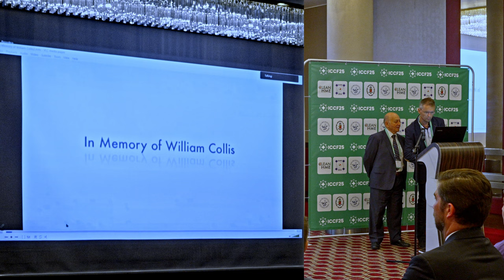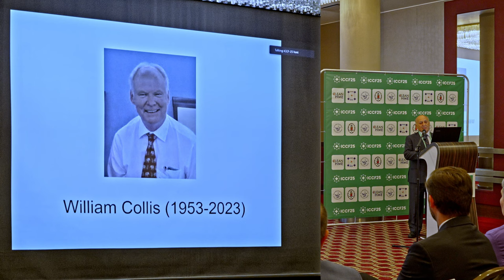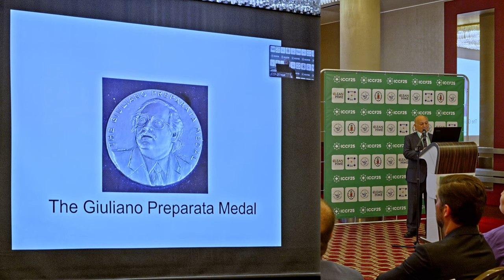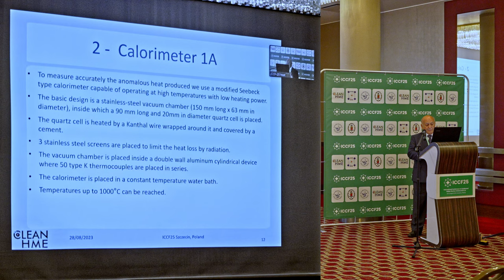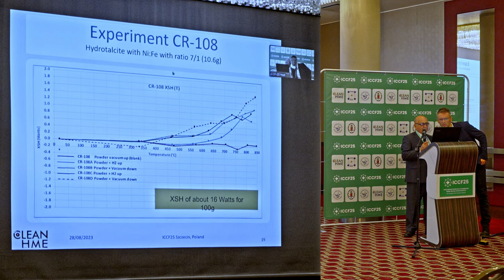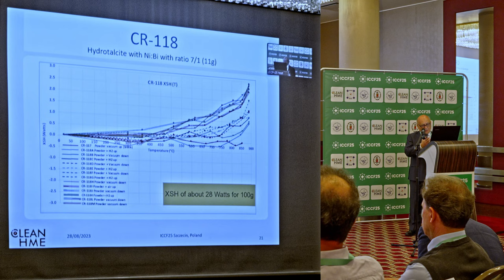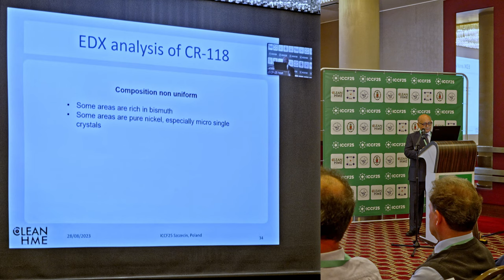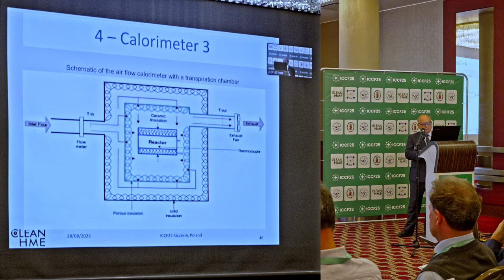Jean Paul Biberian - ICCF25 - Excess Heat in Nano Particles Based on Hydrotalcites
Lecture: Jean-Paul Biberian - VEGATEC, France